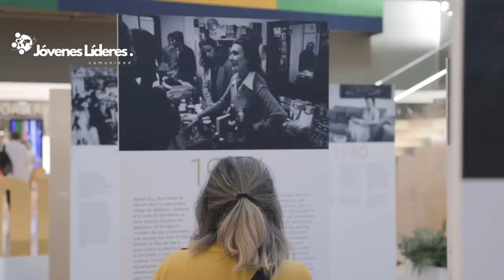La química humillada por un médico en tv, que levantó un imperio con sus convicciones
‘El magnesio, clave para la salud’. Este libro, publicado en 1979, no sólo es el primero de Ana María Lajusticia, quien ha fallecido este jueves en Madrid a los 100 años, sino el estudio que le cambió la vida y la convicción con la que creó su imperio.

Te contamos la historia de esta química bilbaína cuyas convicciones la llevaron a crear tendencia en salud y nutrición ⤴️

Con información de ABC